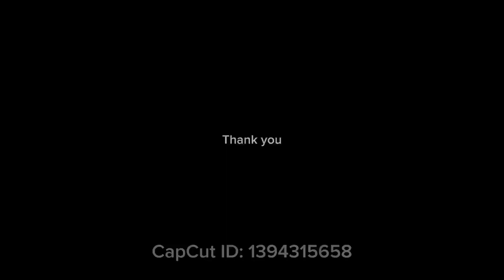4/16/24 Night Timelapse